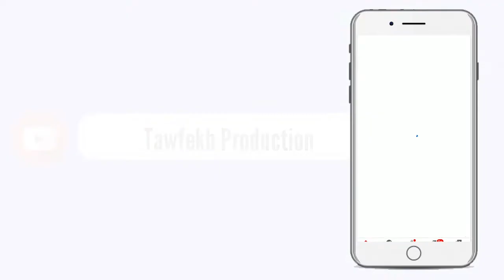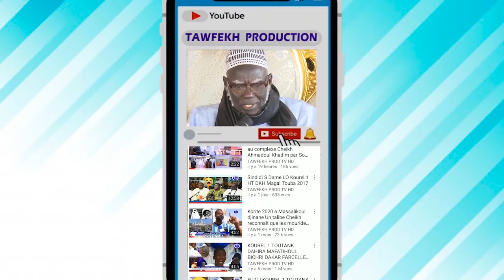Guiss Guiss COALITION " IDY 2019 Cheikh Hadjibou Soumar